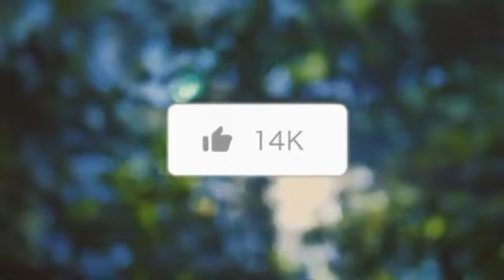Guru Para Malaikat & Jin - Abah Aos Qs.